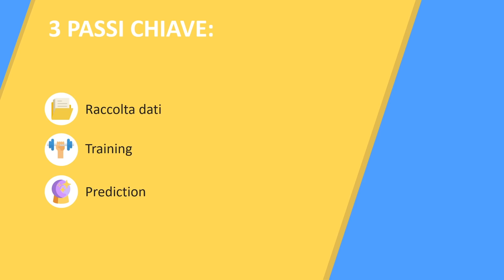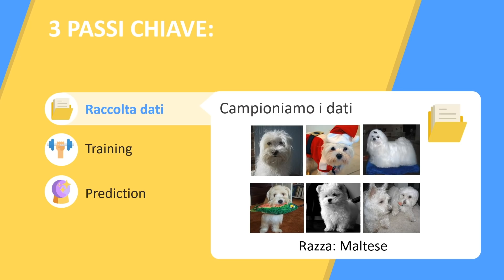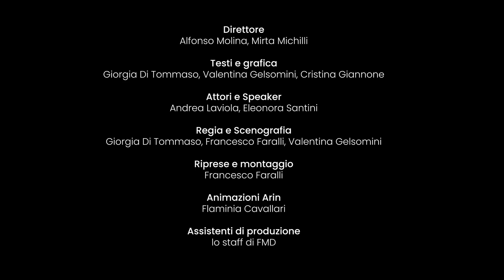Entra nel mondo dell'Intelligenza Artificiale (AI)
Arin è la mascotte protagonista del primo laboratorio online sull’intelligenza artificiale per le scuole italiane.

 In quattro moduli, disponibili gratuitamente  , Arin svela come apprende un’intelligenza artificiale e coinvolge studenti e insegnanti in appassionanti esercitazioni pratiche.